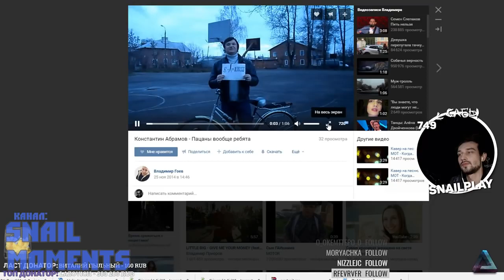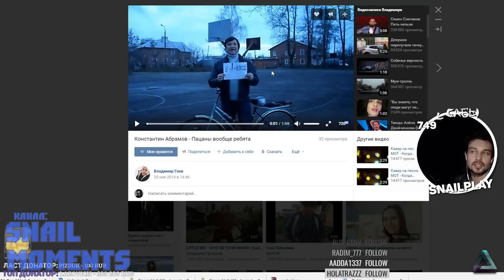SNAILKICK СМОТРИТ#8 - КОНСТАНТИНА АБРАМОВА